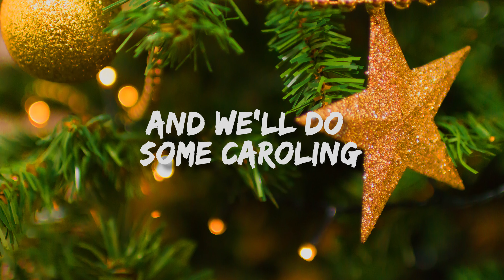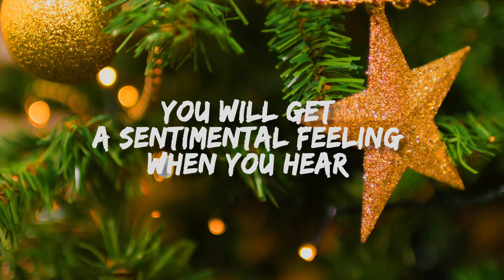Brenda Lee - Rockin` Around The Christmas Tree (Lyrics)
Wallpaper: Unsplash.com